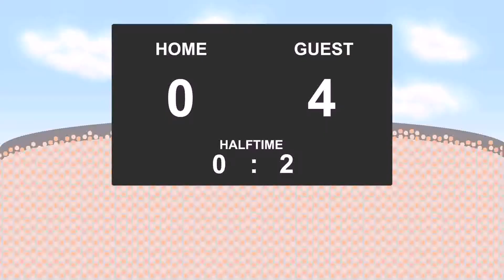09.08.2017: Herlufsholm GF - HB Koege (0 - 5)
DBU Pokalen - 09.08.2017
Herlufsholm GF against HB Koege
          0 - 5
15' - Erik Toernros (Goal)
29' - Erik Toernros (Goal)
63' - Alexander Laustrup (Goal)
74' - Oliver Lassen (Goal)
81' - Rafael Mortensen (Goal)